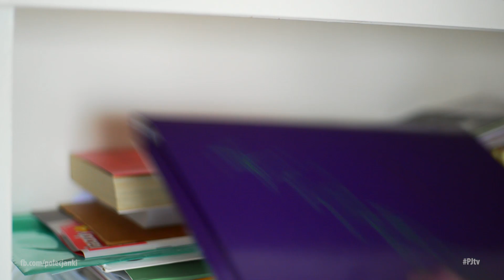JAK SZYBKO I SKUTECZNIE SCHUDNĄĆ | Szczere Reklamy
Fitness! Motywacja! Sport! Parodia reklamy odchudzającej ;)
Buzi!

Polecjanki / PJTv
Komedia. Skecze. Żarty. Heheszki. Suchary.
Polecjanki to komediowy, rozrywkowy kanał będący efektem ubocznym istnienia Janka Steifera. Jako nakręcony wariat z kamerą Janek Steifer dzieli się tutaj tworzonymi przez siebie skeczami i komediowymi filmikami. Drugi element kanału to program filmowy "Polecjanki", w którym mówi o ukochanych filmach.

Program filmowy Polecjanki to drugi segment kanału. Prezentuje on recenzje filmów, które cenie i kocham, ale które niekoniecznie są szczegolnie popularne. Zamiast krytyki bedzie skupial sie na polecaniu filmów, a nie na ich odradzaniu. Będzie pojawiał się co dwa tygodnie, pomiędzy skeczami. Wstępnie przewiduję go na sześć odcinków, ale nie wykluczam dluzszej serii.